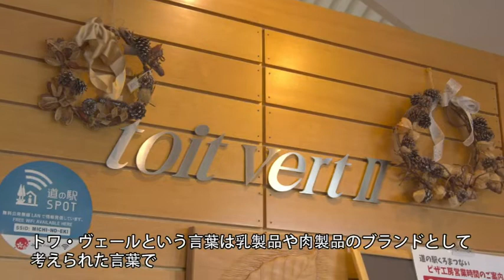【都市・地域開発】日本（北海道）の地域活性化の成功事例である道の駅のショート映像集 道の駅くろまつない編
北海道の「道の駅」を事例とした地域活性化の取組みについて6ヵ所の道の駅と1ヵ所の民間施設（北海道内の6次産業化の実践的取組みを行う施設と道の駅の比較検討のために含めている）を対象とし、施設概要やインタビュー等を交えながら各々の地域性を活かした道の駅を紹介する映像教材です。

北海道センターでは、都市開発・地域開発の分野で、日本の地域活性化の取組みの成功モデルである「道の駅」をテーマとした本邦研修を実施しています。北海道の道の駅の事例紹介を通じて、状況の異なる各地域の取組みを比較検討可能にするため、7ヵ所の地域を対象とした教材を制作しました。
主に類似の本邦研修で活用いただくことを想定しています。

作成者：株式会社United press world
監修者：独立行政法人国際協力機構（JICA)、国立研究開発法人 土木研究所 寒地土木研究所

日本（北海道）の地域活性化の成功事例である道の駅のショート映像集　「北海道の道の駅」を対象として地域の特性を比較検討可能にしたビデオ教材。

Item No.：21HKIC002